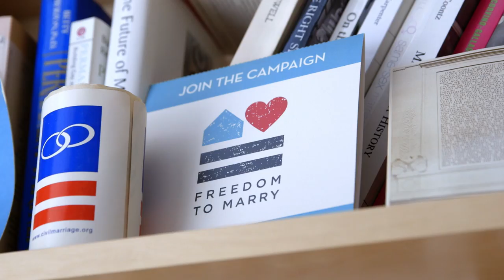The Freedom to Marry -- Exclusive Clip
Documenting one of the greatest civil rights stories of our time, "The Freedom to Marry" is a nail-biting, behind-the-scenes story that traces the marriage equality movement's historic progress, and reveals the masterminds of the movement they lead the fight to win same sex marriage throughout the United States.